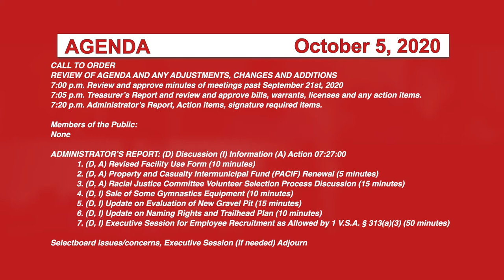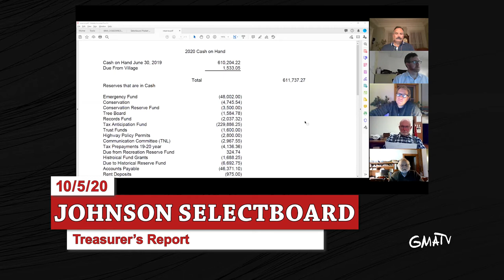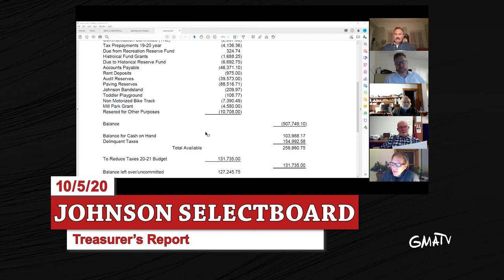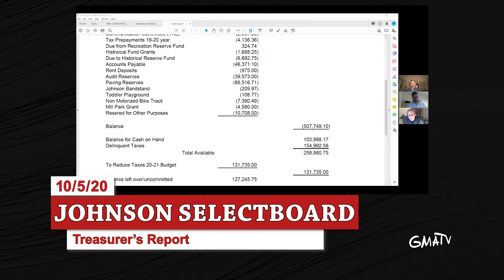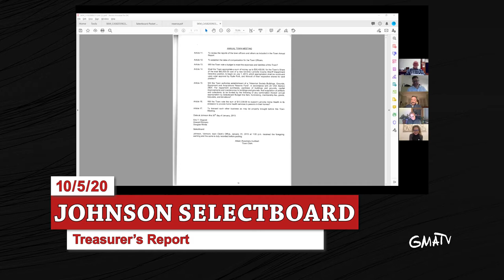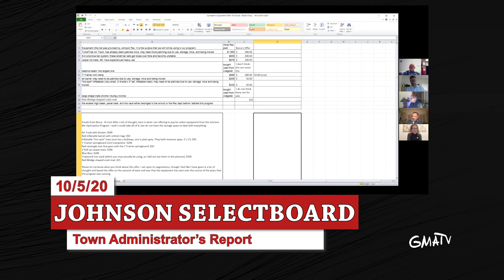Johnson Selectboard, 10/5/20